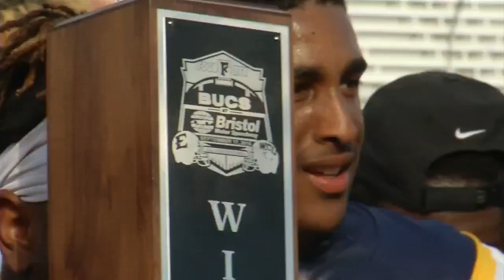ETSU tops Western Carolina in front of record crowd at Bristol